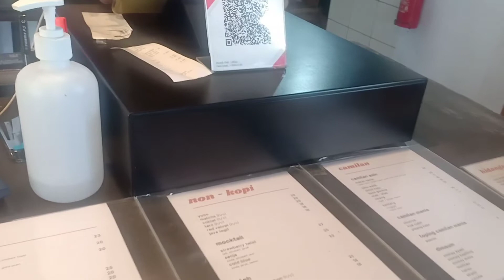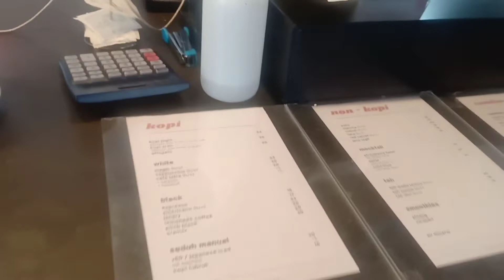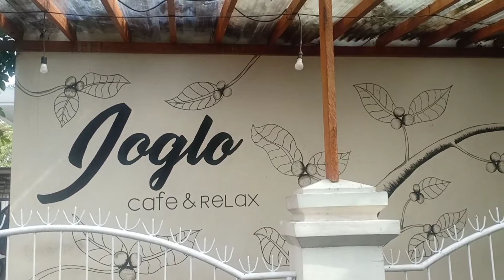Viral‼️CAFE TEPI SUNGAI ||TEMPAT KULINER HITS DI TASIKMALAYA||JOGLO CAFE// HIDDEN GEM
Viral
CAFE TEPI SUNGAI
TEMPAT KULINER HITS DI TASIKMALAYA
CAFE JOGLO
HIDDEN GEM
Asalamuallaikum
haiiguys
Tempat yang aman untuk rilex sambil kuliner adalah ke cafe joglo,tempatnya sedikit  unik melipir masuk gang letaknya pinggir sungai tapi indah
cafe joglo terletak di citapen untuk masuknya pas sebrang BI Tasikmalaya ada gang sebelah warung nasi dua tax,menu yang di sediakan beragam mulai dari berbagai jenis COFFEE dan makanan tradisional sampai kekinian ada di sana,bangunan nya enak Asri ada taman dan kolam bagus buat berfoto
yang penasaran silahkan datang ya